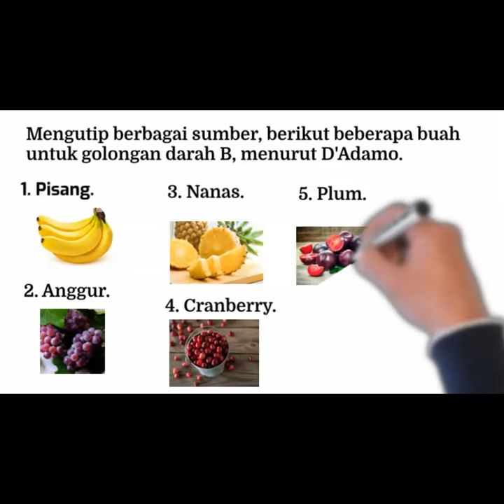5 Buah yang Baik untuk Diet Golongan Darah B Seri #1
5 Buah yang Baik untuk Diet Golongan Darah B.

Menukil Live Strong, orang dengan golongan darah B disarankan untuk menghindari tomat, alpukat, kelapa, delima, dan kesemek.

Orang dengan golongan darah tipe B disebut cenderung memiliki sistem pencernaan yang baik, dengan tingkat asam-basa yang sehat. Hal itu membuat mereka dapat menikmati buah-buahan dengan rasa asam sekali pun dengan aman, dibandingkan dengan golongan darah lainnya.

Mengutip berbagai sumber, berikut beberapa buah untuk golongan darah B, menurut D'Adamo.

1. Pisang.
2. Anggur.
3. Nanas.
4. Cranberry.
5. Plum.
Konsumsi buah yang baik untuk diet golongan darah B di atas agar tetap sehat.

Terima Kasih Telah Menyaksikan, Semoga Bermanfaat!